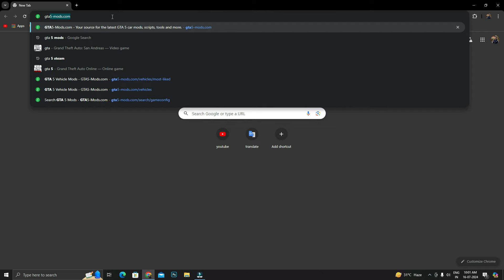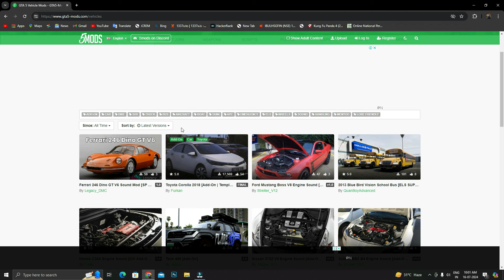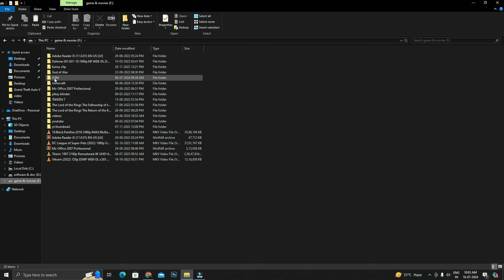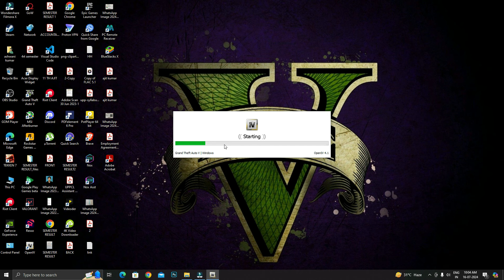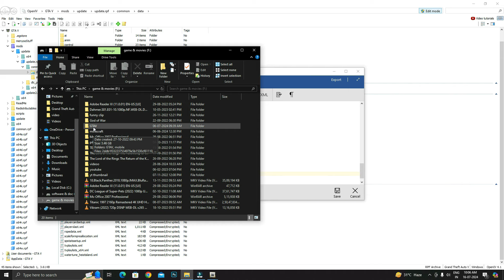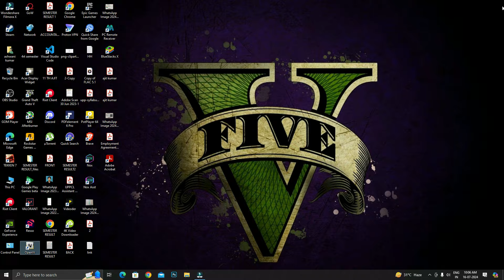HOW TO ADD CARS IN GTA 5 | REAL CARS IN GTA 5 | 2024 GTA 5 MODS HINDI